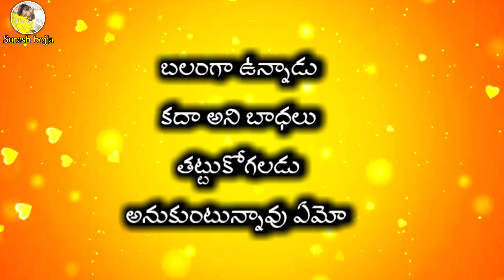హార్ట్ టచింగ్ తెలుగు ప్రేమ కవితలు || Sureshbojja || telugu love qoutes